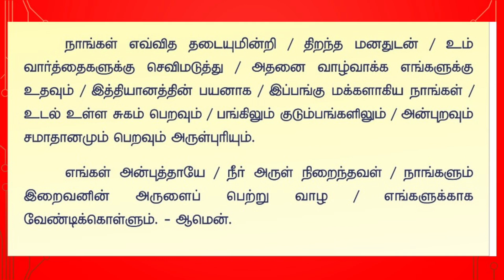21.02.2020 Sunday Eucharistic Celebration (Bilingual) | Rev. Fr. Antony Charles CSSR | SHS Egmore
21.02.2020 Sunday Eucharistic Celebration (Bilingual) | Rev. Fr. Antony Charles CSSR |  SHS Egmore